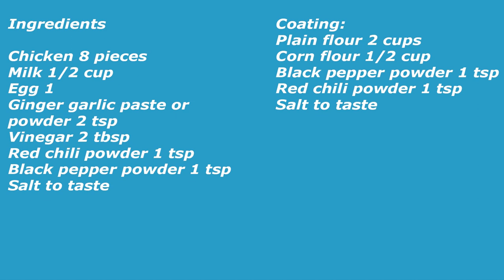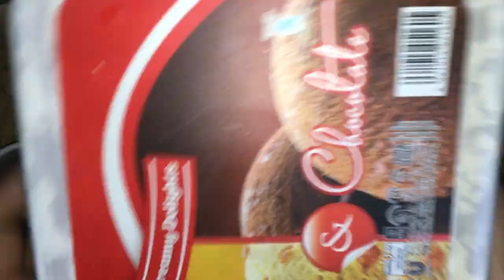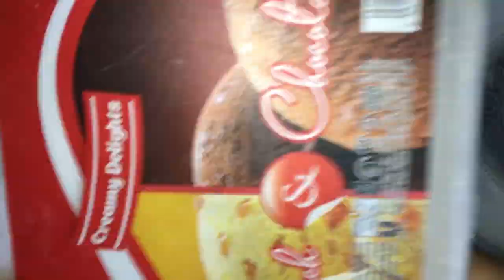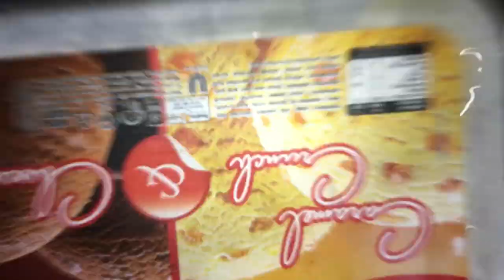Fried Chicken Broast Recipe by Cook with Iqra (Urdu/Hindi)